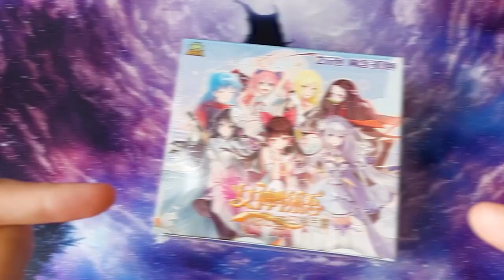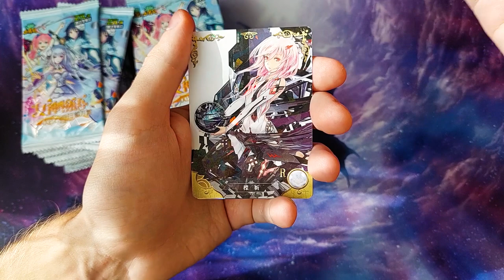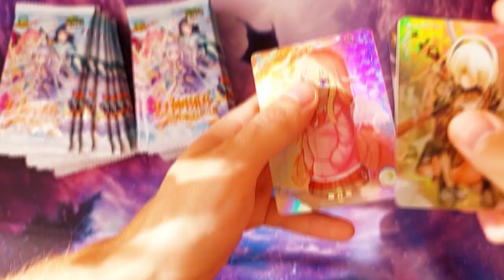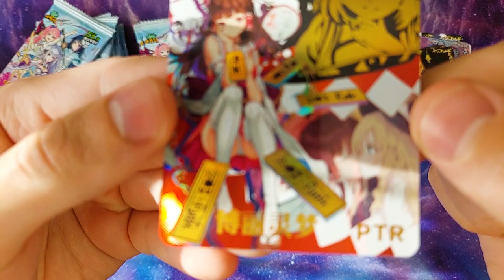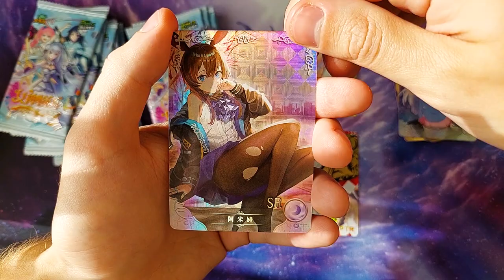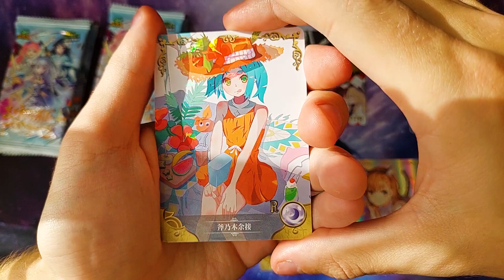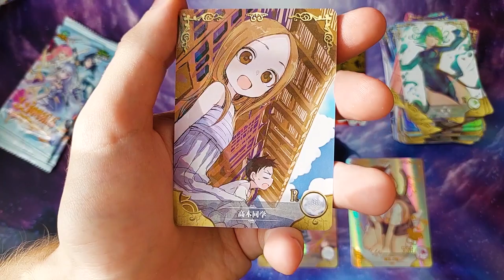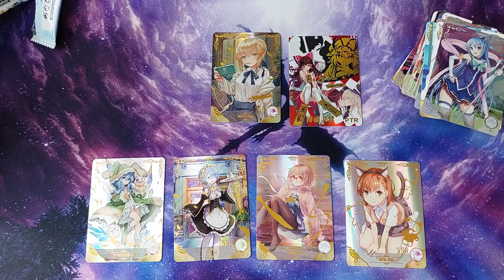Smash or Pass Opening: I regret everything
For legal reasons this video is made as joke. That said, buckle up and enjoy this god forsaken content!

💎Add a note 'tcgcomrade' to your order (message a seller) and get a promo card for free! In order for this to work you need to buy an booster box from one of these sellers:

💎For Chad Waifu Hunters you can get two metal golden cards for free when you order above $200 from one of the stores above. Don't forget to add a note 'tcgcomrade'. Get those shiny before they sold out!

IMPORTANT NOTE: If listing already has an promo pack, by sending my code you should get one extra! Always remind seller that this is the case in order to prevent disappointment.

JOJO and LoFi fans, give this legend some love

royal flash by decibel
levitation by roadtomusic
smooth vibes by roadtomusic
chilling time by squares mp
the way home by ahoami